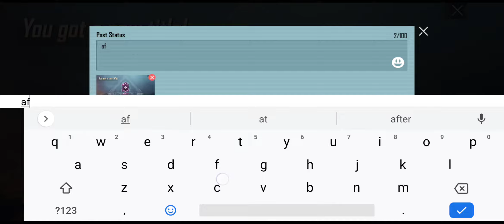BGMI Season 20 Elite pass